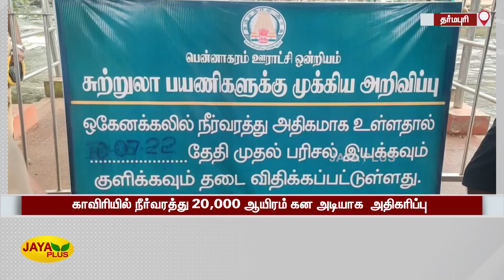ஒகேனக்கல் அருவியில் சுற்றுலா பயணிகள் குளிக்க 2வது நாளாக தடை | Hogenakkal Falls | Bathing Ban